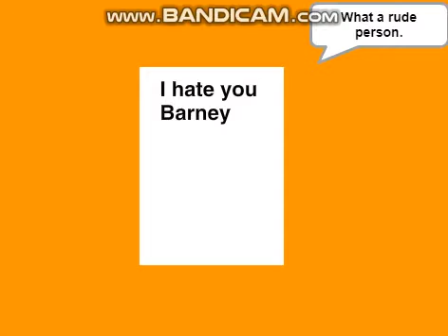Roblox Guest Sends Rude Valentine's Day Card To Barney/Worst Nightmare